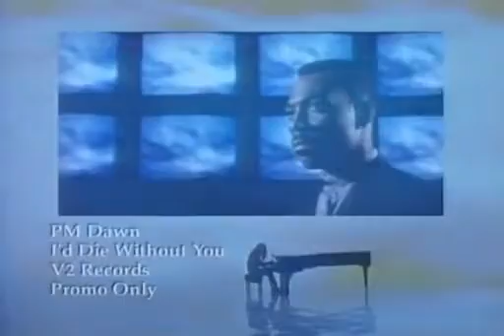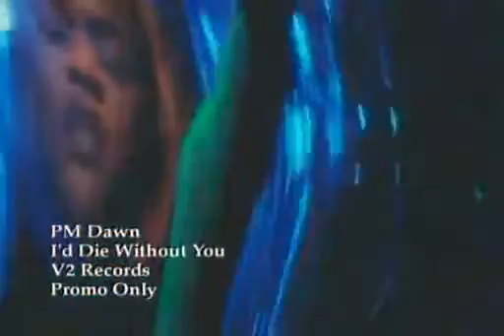P.M. Dawn - I'd Die Without You (1992) (Official Music Video) (Phantom Eyce)